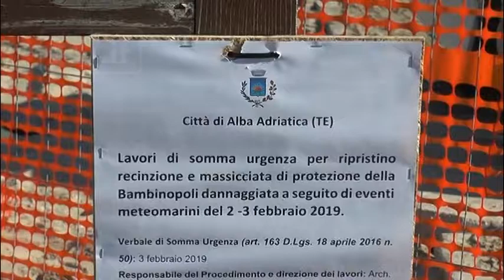Alba Adriatica - Bambinopoli, al via la messa in sicurezza